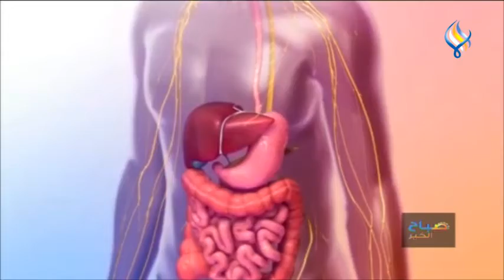التوت البري... كنز من الفوائد